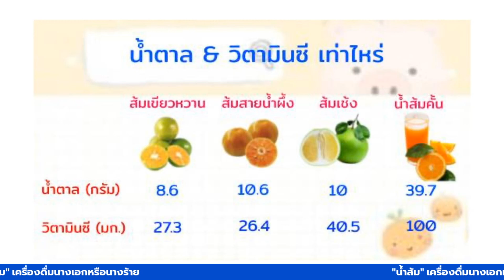น้ำส้มคั้นในร้านสะดวกซื้อน้ำตาลน้อยจริงหรอ? | คุยกับหมอชะลอวัย EP.3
อีบุ๊คความลับชะลอวัย

อีบุ๊คฮอร์โมนเพื่อชะลอวัย

คอร์สออนไลน์ทฤษฎีความชราและทำยังไงให้ชะลอวัย

คอร์สออนไลน์ฮอร์โมนเพื่อชะลอวัย